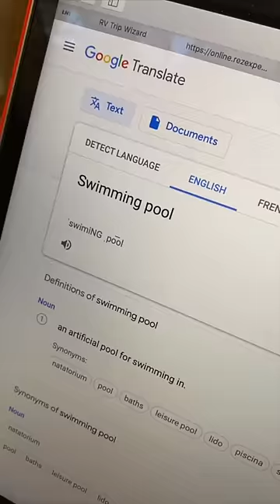French Makes No Sense: Pool